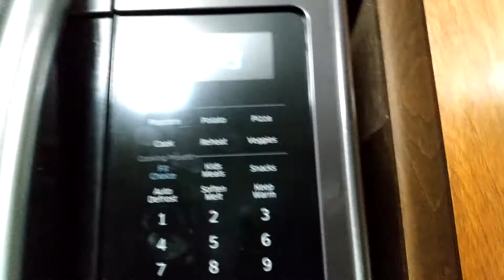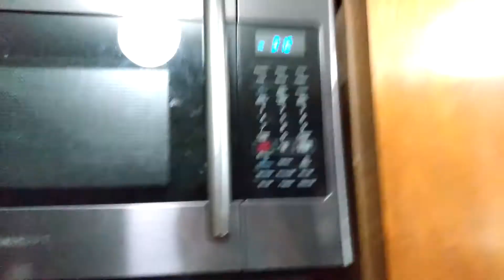Marco Tanooki makes popcorn in real life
Again, inspired by lugig